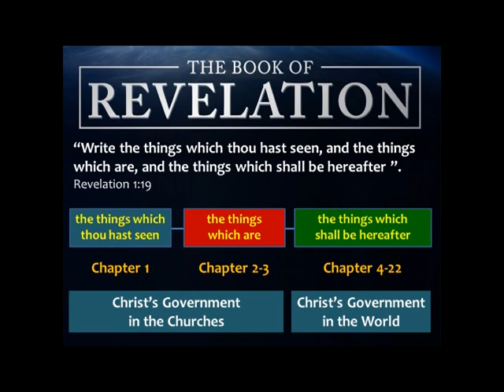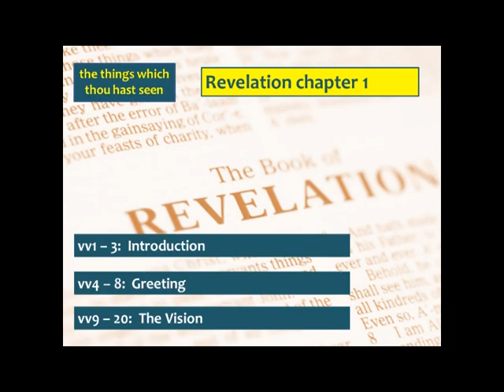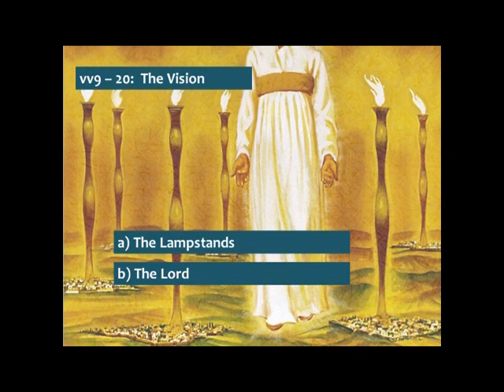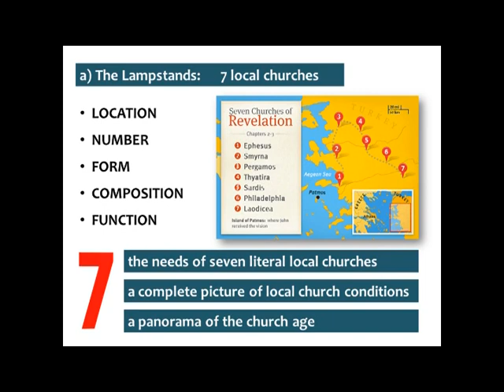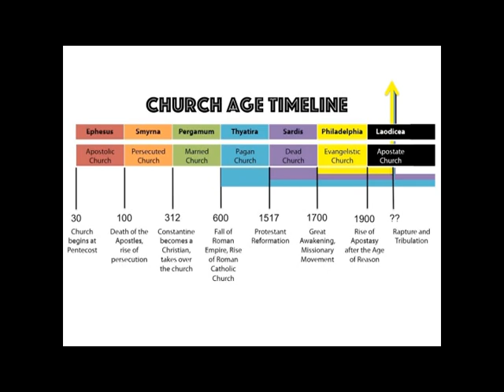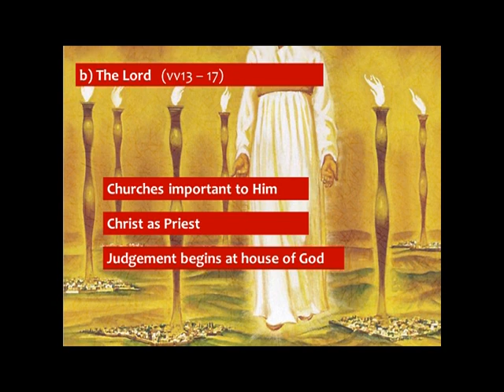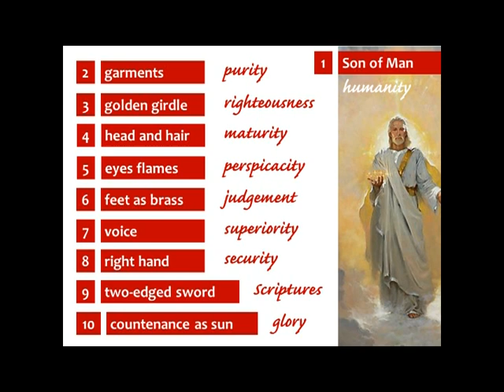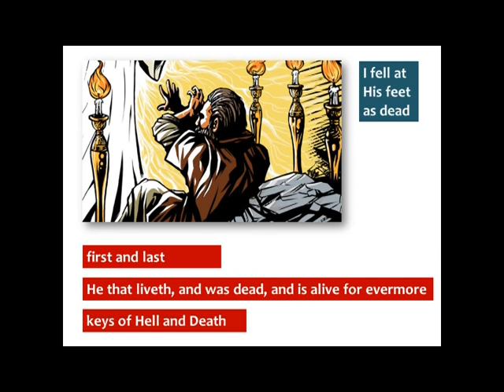Open Bible: Letters from Heaven (1) - Introduction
The first in a Bible teaching series on Revelation 1 - 3.